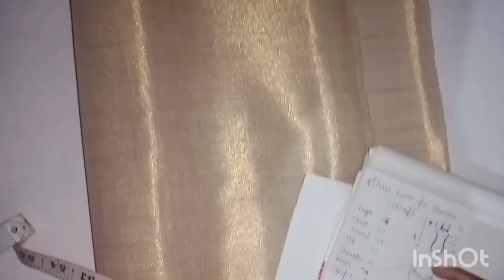Strap wali short kurti ki cutting or stitching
Hello Everyone 🙏🙏

Is video me hum apko 1 meter kpde me STRAP/  CAMISOLE/ SPEGHETT SHORT KURTI ki cutting btayege  to video ko pura jarur dekhe.

Share AMAP🤍

Comment your feedback/suggestions/Queries ✨

Link of our last videos::-

Women's Trousers pant 👇🏻

Women simple Dhoti dhoti pant👇🏻

Trendy chikankari Backless blouse 👇🏻

Yoke neck Alia cut kurti 👇🏻

Bridal blouse deep neck hack👇🏻

Saree link from scratch 👇🏻

Designer satin back less top 👇🏻

Dupatta attached crop top👇🏻

Lehenge/trouser me pocket kaise lgaye👇🏻

Hope u guyz like it🙏🤗😍💖💞

About channel :- we are going to make diffrent kind of dresses also we will show u how we made it.

If any one want specific desing or dress plz let us know , mention in comment.

XOXO🌸💖✌😘

Keep suporting 💖🌸🤗🔥

Shah fashion velley